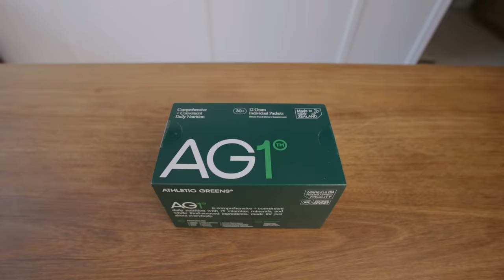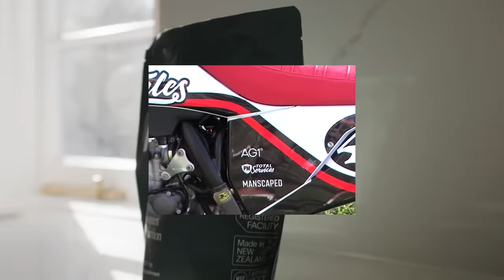Motocross icon Ryan Hughes talks the philosophy of Dirtbikes, Losing his father and being paralysed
The man, the myth, the legend Ryan Hughes makes his second appearance on the podcast. We talk the philosophy of Dirtbikes, Losing his father and being paralysed multiple times. We spend a lot of time talking about life in the episode but there is some great Supercross and Motocross chat sprinkled in.

His first time on the show he really did change the game for us. It was the first of our remote studio episodes and it exploded the podcast into a completely new realm. This time we sat face to face in the studio in Costa Mesa to run our podcast clock together to over 6 hours.

Make sure you use the code to get your years free supply of Vitamin D and 5 FREE travel packs!

CODE: GYPSYGANG 15%

00:00:00 Intro
00:07:26 How does Ryno live?
00:17:06 Ryno on Society
00:24:31 Life After Breaking Neck
00:41:17 Marriage Advice
00:48:27 New formula for success?
00:52:42 Stop making stories with your mind
01:05:59 Capitalism
01:15:47 How Ryno Approaches Training
01:18:19 What made Ryno who he is?
01:35:27 The 1st Ryno Podcast
01:44:47 Feeling Healthy
01:56:43 Psychedelics
02:09:44 Knee Braces VS Knee Pads
02:18:20 Working with Eli Tomac
02:26:51 Ryno on Jett Lawrence
02:30:35 Has your view on technique changed?
02:33:36 Comparing Lawrence & Sexton's Technique
02:45:22 Sexton not training at the Bakers Factory
02:48:25 I hope people appreciate Jett Lawrence
02:50:11 SMX ruined MXON??
02:54:37 Outro